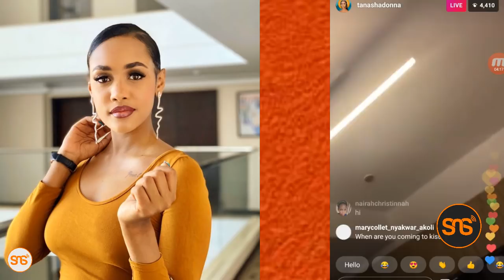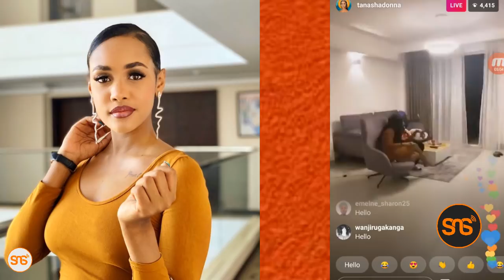TANASHA akijibu maswali ya mashabiki zake LIVE instagram, Agusia kununua nyumba na mahusiano